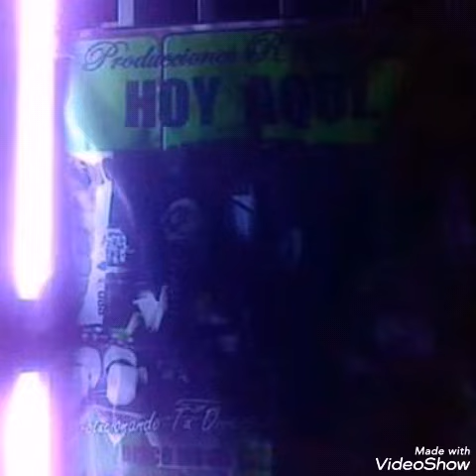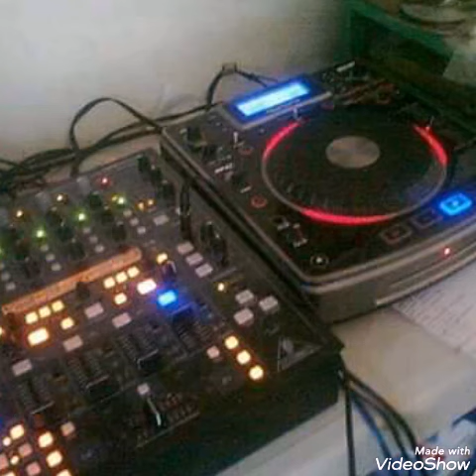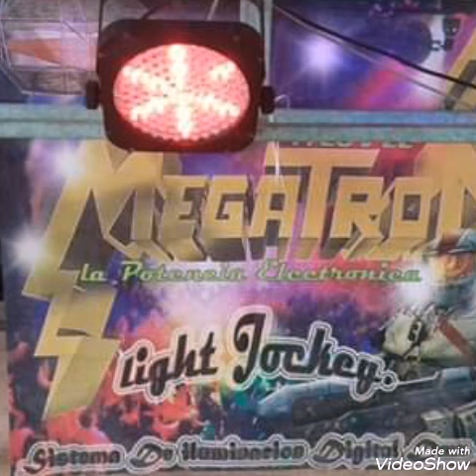Evolucionando Megatron En Sus Inicios